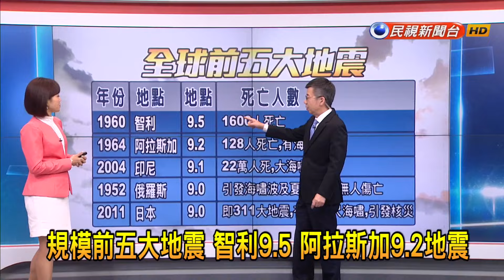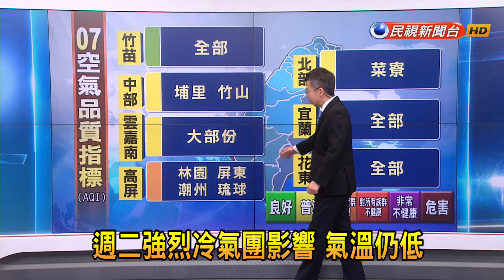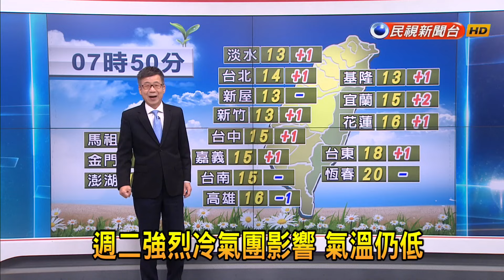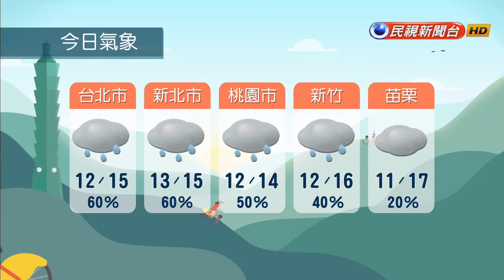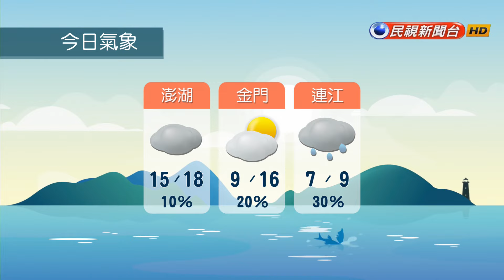2024/02/27 【早安嘉芬】早安+分！筱芬＆嘉愷輕鬆聊生活談天氣－民視新聞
【民視即時新聞】史上有人類記載的規模前五大地震，全部都位在環太平洋火山帶（或稱火環帶），這前五大地震的地點包括了南北美洲、俄羅斯遠東地區、東北亞及及東南亞。台灣也位於環太平洋火山帶之中。地震知多少？哪裡地震最少？史上最大地震？早安+分！筱芬＆嘉愷報您知。